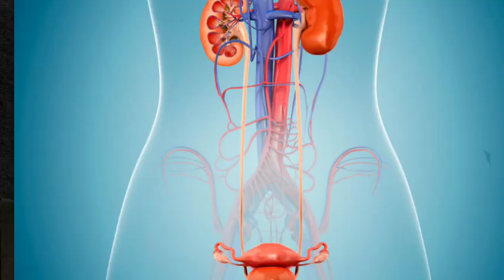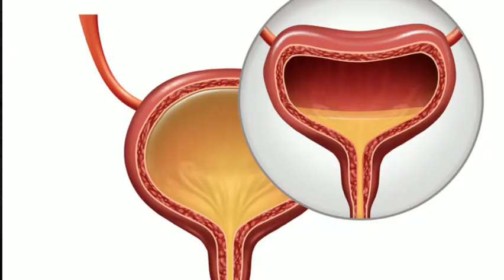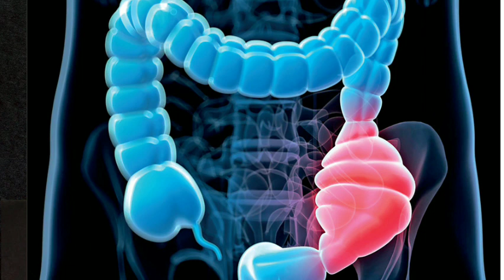Peshab bar bar aana|| Homeopathic medicine for urine infection|| UTI explain! Horizon 2.0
In this video I've cover Dandruff Remedy|| Peshab bar bar aana|| Homeopathic medicine for urine infection|| UTI explain! Horizon 2.0 All information just for learning purpose.
How to use Homeopathic Medicine.
Cantharis Q
10 drop 2 time a day with half cup of water (if you're under age of 15)
15 drop 2 time a day with half cup of water ( if you're after 15 age) or as mentioned by Homeopathic Doctor.
Q: Peshab ka bar bar anna
Q: Peshab ka bar bar aanay ki homeopathic medicine
Q: Peshab ka bar bar annay ki homeopathy medicine
Q: How Cantharis Q work
Q: Peshab m jalan Q hoti h
Q: Peshab infection ke gharelu upay
Q: Peshab ka bar bar ana
Q: Peshab me jalan ka ilaj in hindi / Urdu
Q: Peshab ke qatron ka ilaj
Q: Peshab m jalan kyun hoti h
Prostate ka homeopathic ilaj
Q: Urine problem by Horizon 2.0
Q: Urine infection symptoms
Q: Uti infection in men
Q: Urine infection treatment
Q: Urinary tract infection (UTI)
Q: Urine INCONTINIENCE
Q: Prostate urine infection
Q: Peshab bar bar aana
Q: Peshab me infection
Q: Peshab ka bar bar aana ilaj
Q: Uti treatment
Q: Prevention of  Cystitis!
Q:  Prostate enlargement ki homeopathic medicine?
Homeopathic medicine cantharis Q for Urine infection, Urine incontinience, prostate enlargement and Uti infection? Explain!
urine treatment in hindi
prostate treatment in Hindi
Peshab problem in Hindi
bladder Cystitis problems in Hindi

About Horizon 2.0:
Horizon 2.0 is Deliver the Best Knowledge about Diseases & it’s Homeopathic Medicine. All the videos in
the HORIZON 2.0 Channel are only for Knowledge & Learning Purpose.